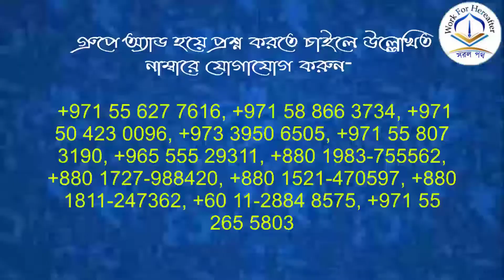আবু লাহাবের ছেলে নবীজির সাথে বেয়াদবি করেছিলেন এবং এর করার পরিণাম কি হয়েছিল?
আবু লাহাবের ছেলে নবীজির সাথে বেয়াদবি করেছিলেন।প্রিয় নবী হযরত মুহাম্মদ সাঃ এর সাথে বেয়াদবি করার পরিণাম কি হয়েছিল?

শায়খ সাইফুল্লাহ আল মামুন মাদানী হাফিযাহুল্লাহ।